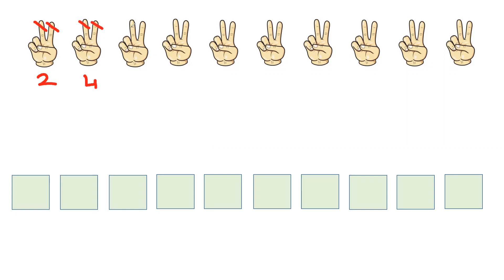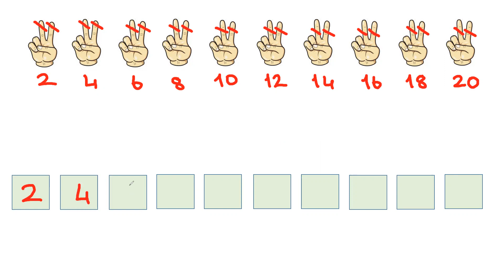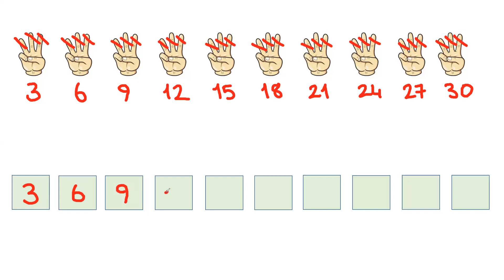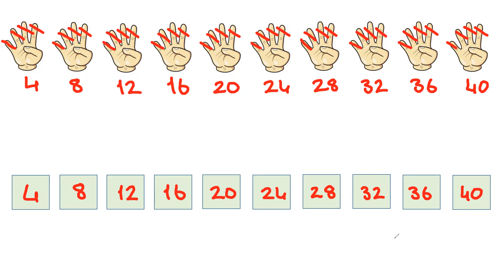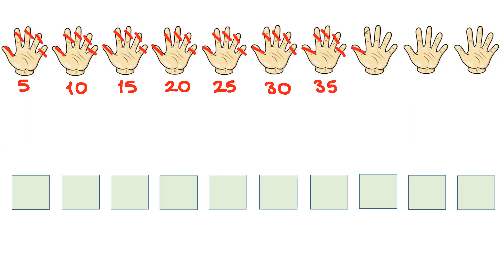Tek Videoda Ritmik Saymalar - HEMEN İZLE!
Tek videoda ritmik saymaları öğrenmek isteyenler için bir video 💫
Devamı en kısa zamanda gelecek.

Öğretmenlerin işine yarayacak, konu sonrası izletilebilecek videolar paylaşmaya devam edeceğiz.

Instagramda bizi takip edebilirsiniz.

Telegram değerler eğitimi kanalımıza üye olabilirsiniz.

Facebook Twitter hesabımız yoktur. Açmayı düşünürsek YouTube kanalımız üzerinden duyuracağız.

İki öğretmen olarak bu kanalı açtık. Amacımız öğretmenler arasında paylaşımı arttırmaktır. Öğrencilere, velilere ve öğretmen arkadaşlarımıza kaliteli içerikler sunmaktır. Faydalı olması dileği ile...

Kanalımızın amacı sınıf öğretmenlerine, ilkokul öğrencilerine ve velilerine ulaşmaktır. Çevrenizde bu hedef kitleye bulunanlar var ise kanalımızı tavsiye etmeniz bizi mutlu eder.

Kanalımıza ilgi gösteren, yorum yapan, beğenen ve tavsiye eden herkese teşekkür ederiz.

2'şer ritmik sayma

2
4
6
8
10
12
14
16
18
20

3'er ritmik sayma

3
6
9
12
15
18
21
24
27
30

4'er ritmik sayma

4
8
12
16
20
24
28
32
36
40

5'er ritmik sayma

5
10
15
20
25
30
35
40
45
50